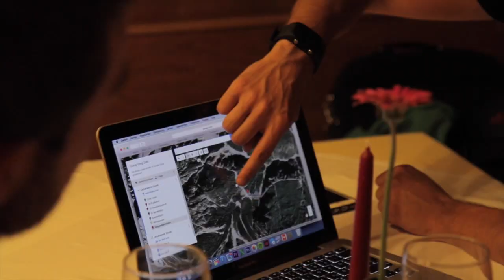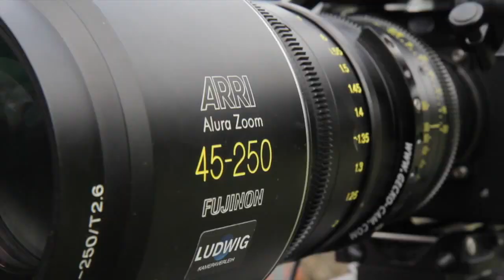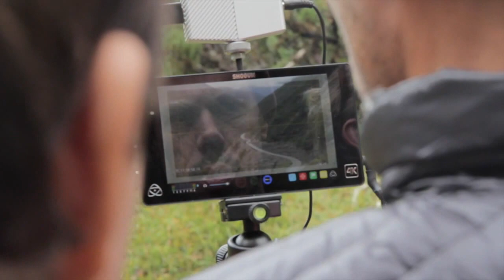Behind the Scenes - Autowerbung in Tirol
Ein kleiner Einblick hinter die Kulissen eines Werbespots für einen Autohersteller aus Südkorea. Gedreht wurde im beschaulichen Tirol :)

Herzlichen Dank auch an Dennis und Alex von Peach & Cherry Film, die mich spontan auf diesen kleinen Trip mitgenommen haben. Falls ihr in Stuttgarter Nähe eine professionelle Produktion braucht, schaut bei den Jungs vorbei: